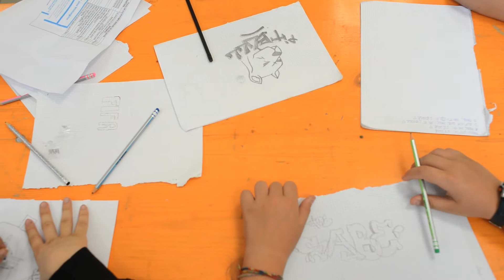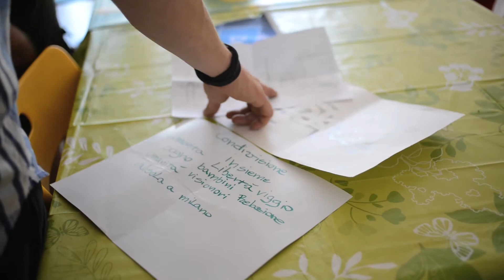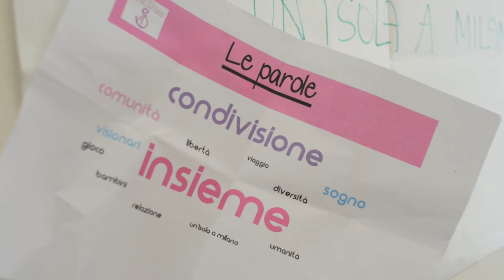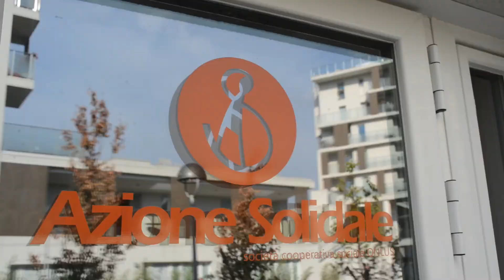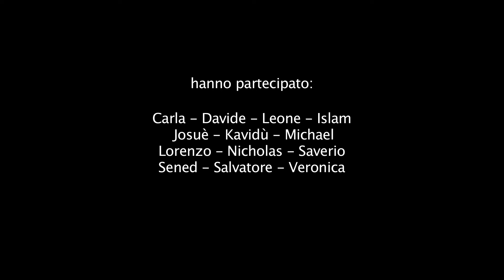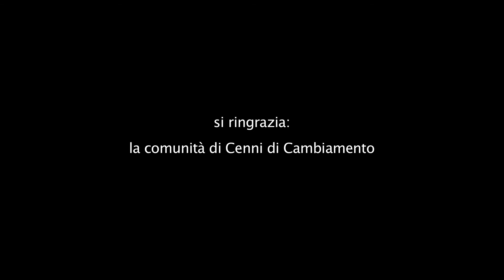co writing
In occasione dell'Open Day di Azione Solidale nella sua nuova sede di via Cenni all'interno del progetto di Co-Housing Sociale, è stato realizzato un percorso di writing con i ragazzi dei servizi della Cooperativa e del territorio con Shine Royal. Il laboratorio è all'interno del progetto Antenne Periferiche  e Mi-x con il contributo del Comune di Milano. Si ringrazia la comunità Cenni di cambiamento e la Fondazione Housing Sociale.